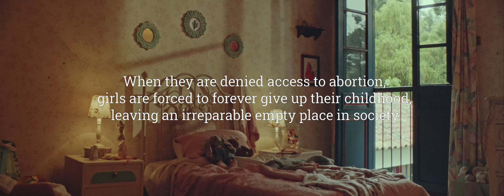Niñas, No Madres - Girls, Not Mothers (USA, 2022)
Agency Network: PLANTA
Published/Aired: January 2022
Posted: January 20, 2022

‘Girls, Not Mothers’, a regional movement in favor of the rights of Latin American girls founded in 2017 by Planned Parenthood Global, Amnesty International, GIRE and CLACAI -and which now brings together dozens of organizations throughout the region- calls to action and developed a campaign with Planta, to demand that not one more girl abandons her future for forced motherhood.

Latin America and the Caribbean are the only regions in the world where pregnancy among girls under age 15 continues to rise due to sexual violence. Ehen the are denied the access to abortion, girls are forced to forever give up their childhood leaving an irreparable empty place in society.

The main concept of the entire campaign, which is transmitted through a 60-second audiovisual piece, states that girls forced to maintain pregnancies, because of sexual violence, leave irreparable emptiness in our society, abandoning their childhood and making it difficult a better future. Today and always, let them be girls.

Film advertisement created by PLANTA, United States for NinasNoMadres, within the category: Public Interest, NGO.